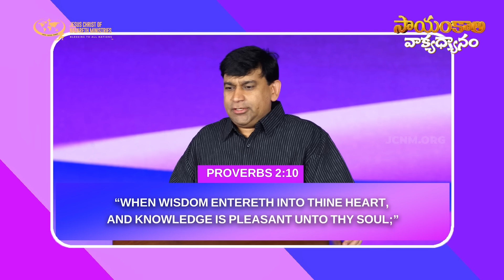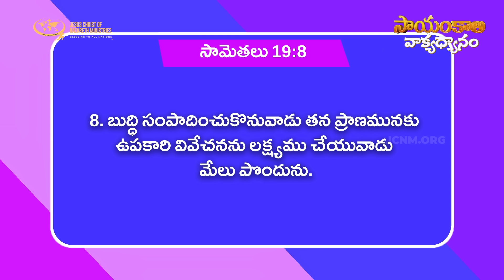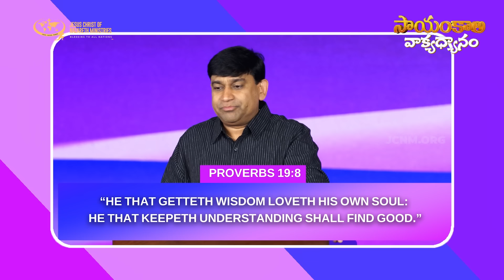లోకమాలిన్యము అంటకుండా ఆశీర్వాదకరముగా ఎలా జీవించాలి? Part 1 | JCNMEveningMeditation | 29 July 2024